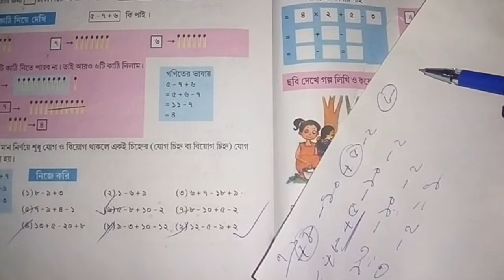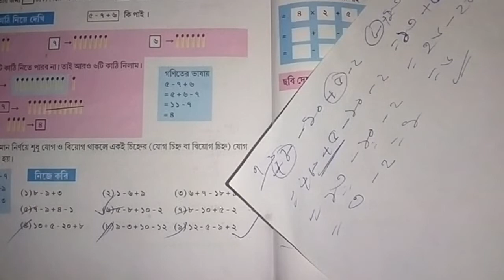Class 4 math saral 228 page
class 4 math saral